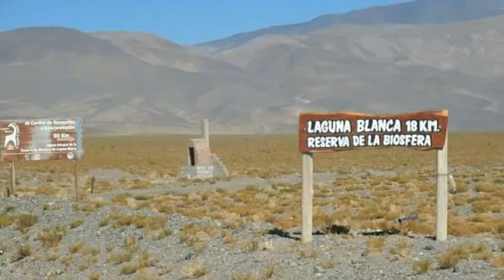Laguna Blanca, Departamento Belén, Catamarca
Fotografías del Facebook Laguna Blanca del hermoso pueblo de Laguna Blanca, Departamento Belén, Catamarca, Argentina
Realizado por Carlos Roberto Gomez del Facebook Poman Catamarca